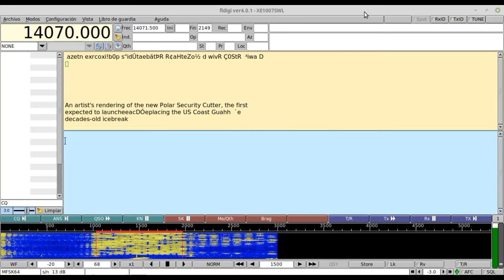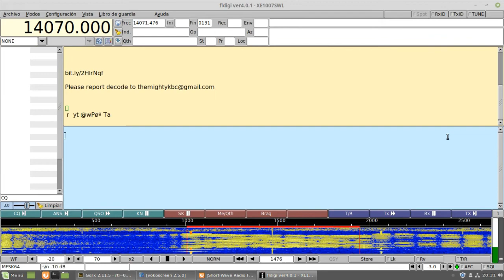The Mighty KBC 9925 KHz - Digital modes -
Digital modes produced by Mr. Kim Andrew Elliott of SW Radiogram, at 01:30 UTC in The Mighty KBC, 9925 KHz, May 26, 2019. Transmitter from Nauen, Germany.

Receiver: RTL-SDR v.3
Antenna: T2FD Homebrew
Software: Gqrx 2.11.5
Software for decoding: FlDigi for Linux.
OS: Linux - Linux min